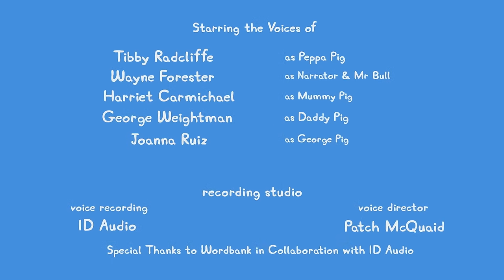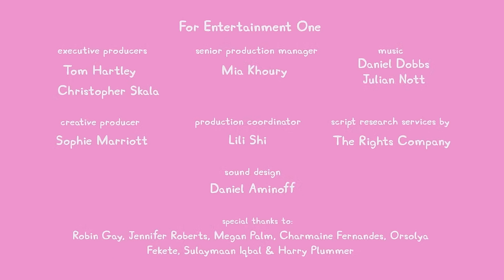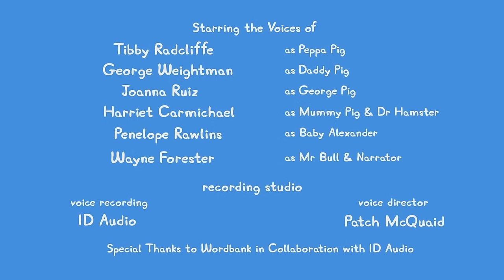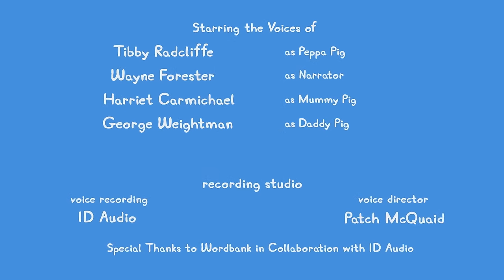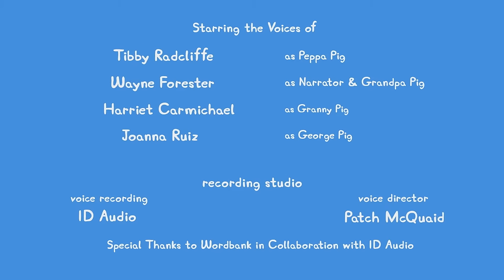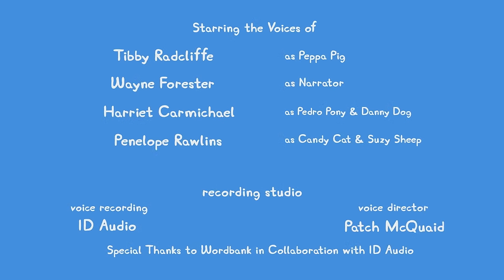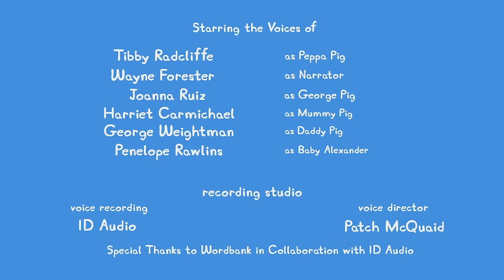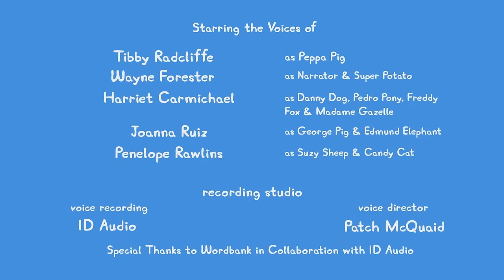🔴 ALL NEW Peppa Pig Tales LIVE 24/7 🐷 NEW Peppa Tales Episodes Livestream!